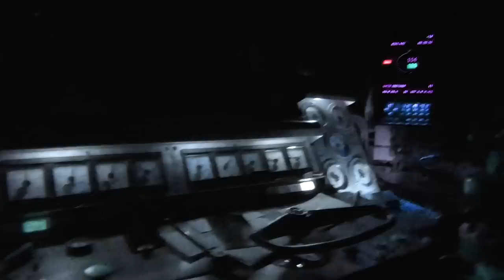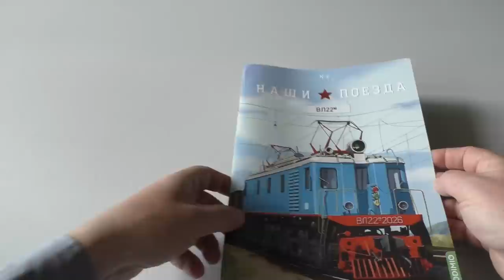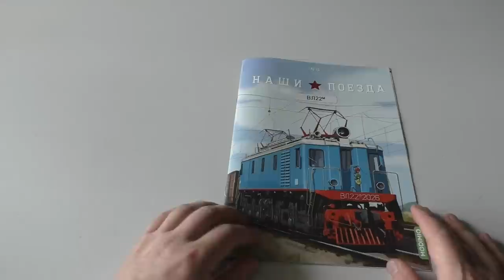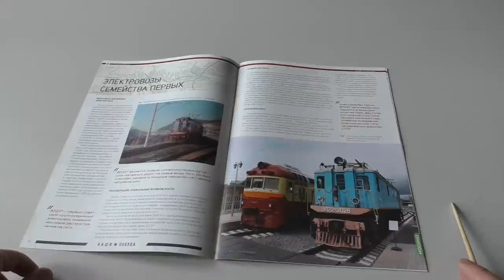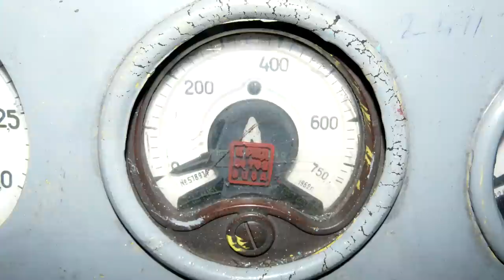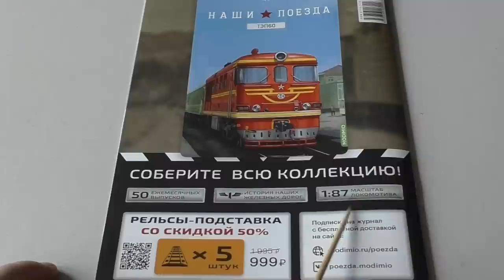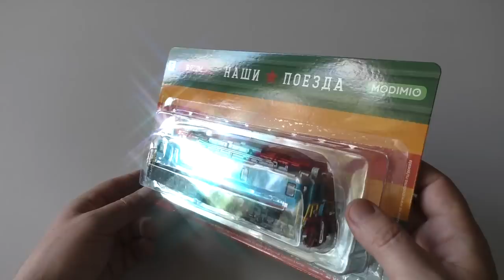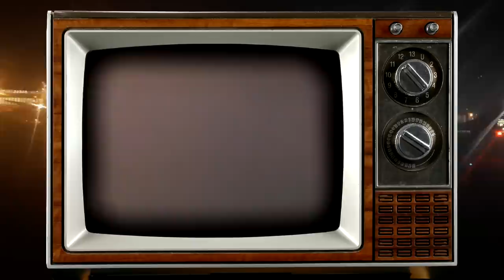Электровоз-Коробочка, или Обзор ВЛ22м от Модимио / Overview of the VL22m from Modimio!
ВЛ22м настолько же крут, насколько и красив! Но Вам же хочется узнать, получилась ли у Модимио модель этого аппарата? Ответ в новом ролике!
VL22m is as cool as it is beautiful! But you also want to know if the Modimio turned out to have a model of this device? The answer is in the new video! Have a nice viewing to everyone!
Модели от Модимио живут на этом сайте:
При создании ролика использовались фото с ресурса Паровоз ИС:
Большое спасибо!